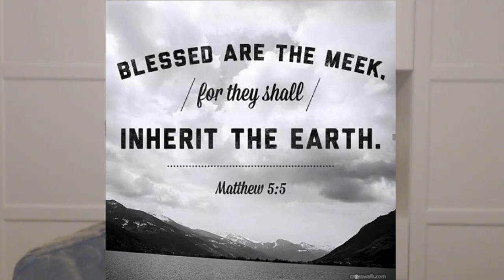Is Dr Jordan Peterson Correct about The Meek Shall Inherit the Earth?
In this video I have a look at Dr. Jordan Peterson's understanding of Matthew 5:5 and compare that to what I formally believed was meant by "meek", and what I now believe it means...